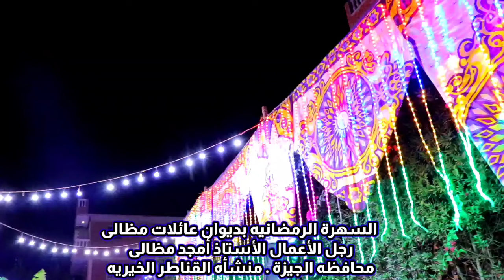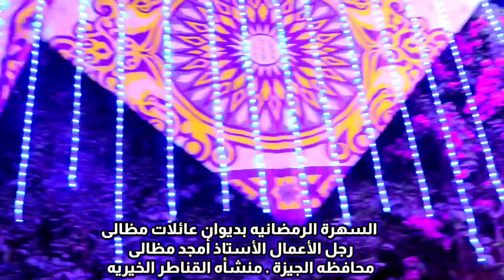سهرة_قرانيه_خاصة بـ ڤيلا رجل الأعمال أ. أمجد مظالي القارئ عبدالناصر حرك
تلاوة تاريخية تفوق الوصف إبداااع وتألق غـير عـادي
سهـرة قرانيه خاصـة بـ ڤيـلا رجـل الأعمـال:
 • الاستـاذ أمجـد المظـالي بحضور رجال الاعمال والنواب والعمد والمشايخ بمنشأة القناطر محافظه الجيزه
قرية جزاية ـ مركز منشأة القناطر ـ